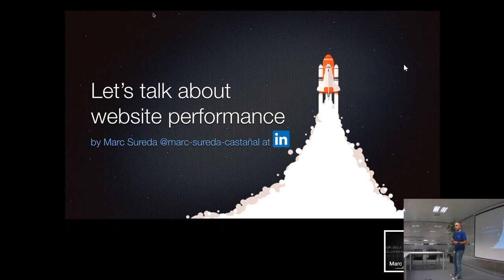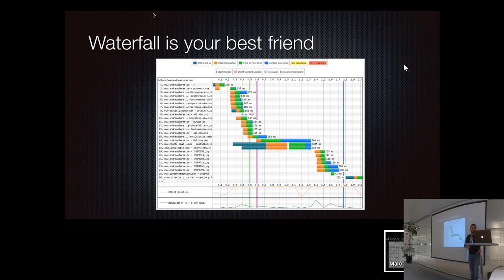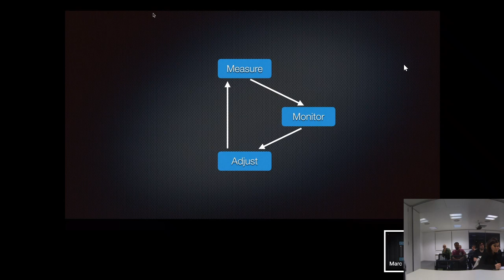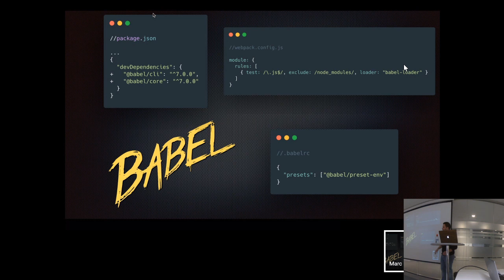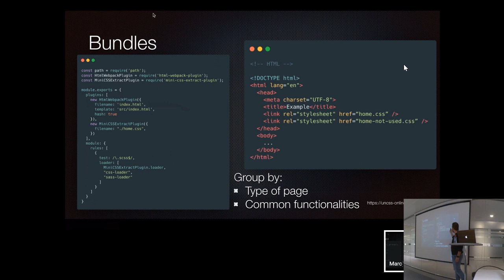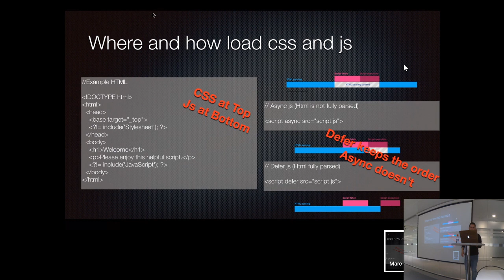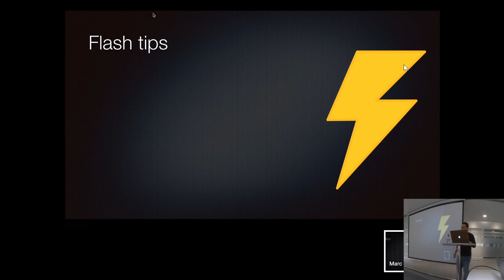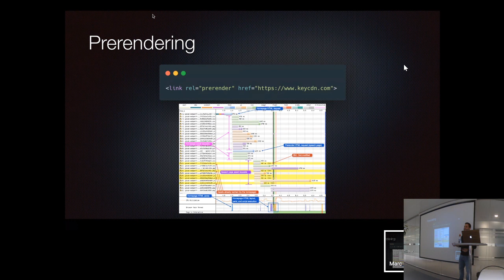Let's talk about Website performance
Meetup from ERNI Frontend Community Barcelona